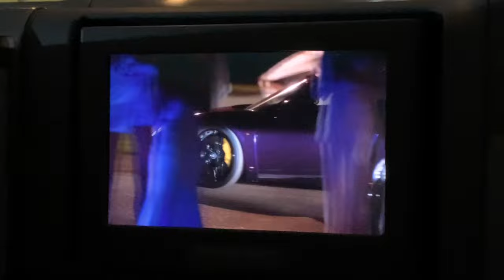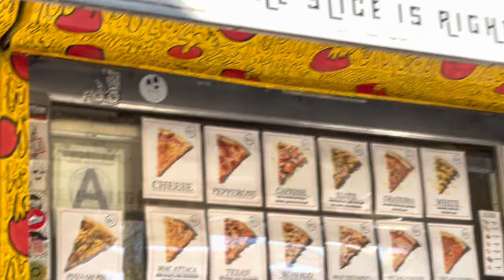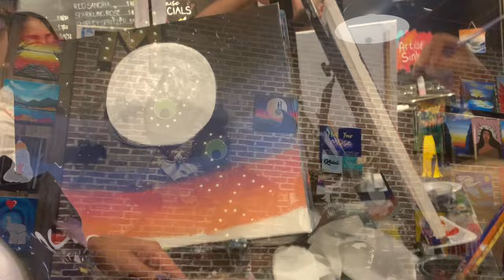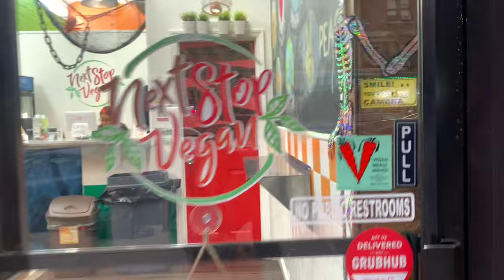HALLOWEEN GRWM + VLOG 2021 🎃🤍 | Helen Of Troy 💜✨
Im bacckkk & on a plane again 🤭

Leave some suggestions of content you guys want to see 💜💜✨✨.

 ***tag me { @helenoftroy___ } and @_vitals._ / @growthoverdose for a shoutout in my next video 😆 ***